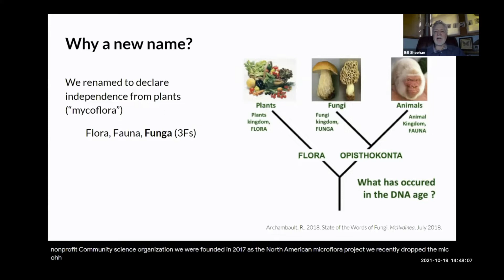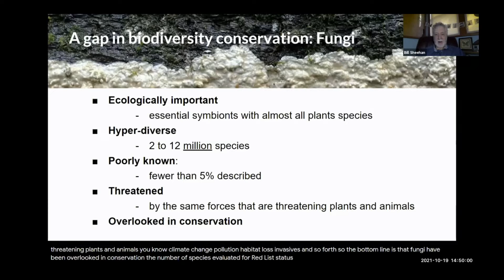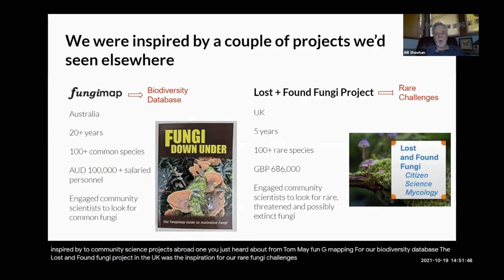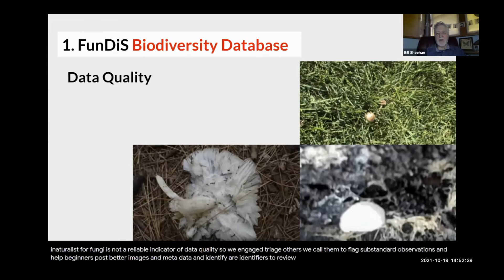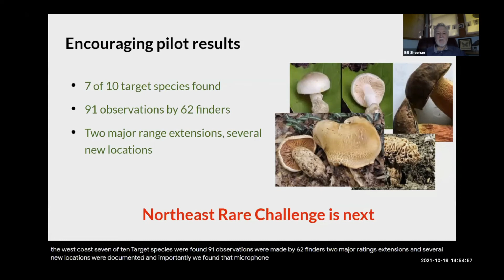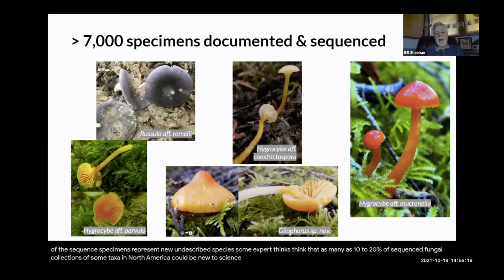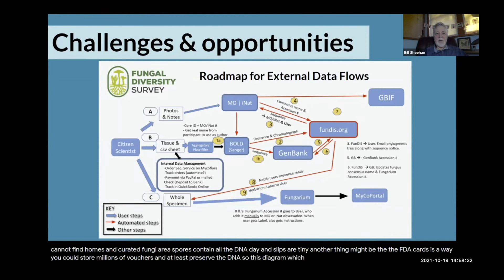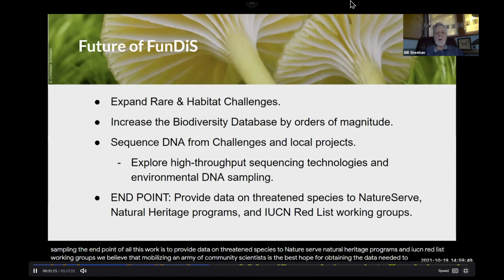Crowdsourcing Fungal Biodiversity - Oct 2021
Presentation to Biodiversity Information Standards (TDWG) Virtual Conference 2021
Crowdsourcing Fungal Biodiversity: Approaches and standards used by an all-volunteer community science project
By Bill Sheehan, Rob Stevenson & Joanne Schwartz